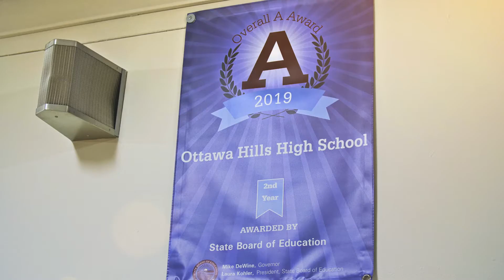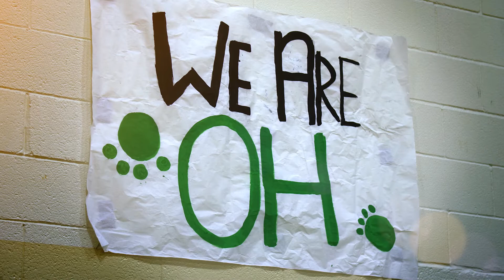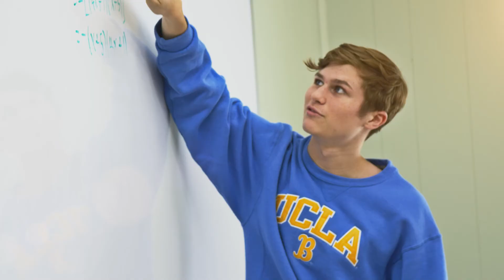Meet the new Dean of Secondary Teaching and Learning at Ottawa Hills Junior/Senior High School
Darrin Broadway, a longtime English teacher and producer of student stage productions, is stepping into a new role as the Dean of Secondary Teaching and Learning.